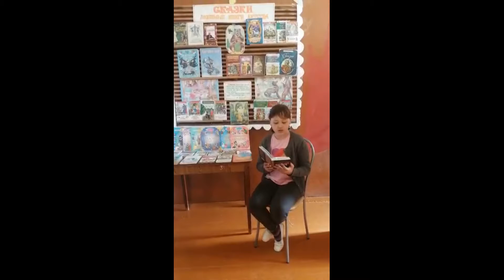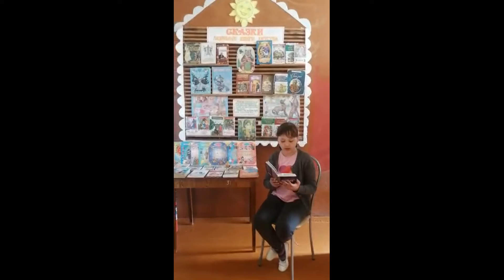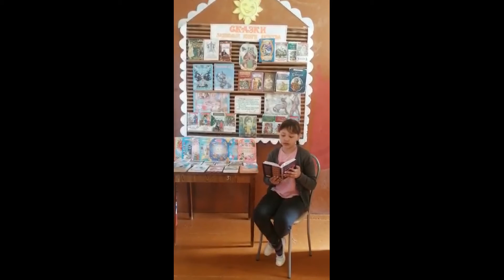Д.Ч. Харрис «Как братец кролик лишился хвоста», Читает Лиана Мукашева (Оренбургская область)